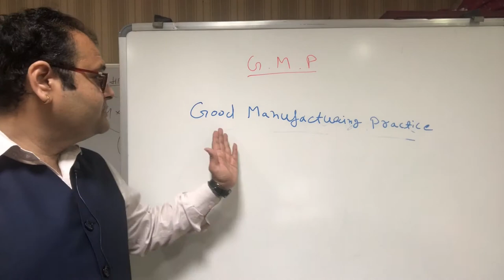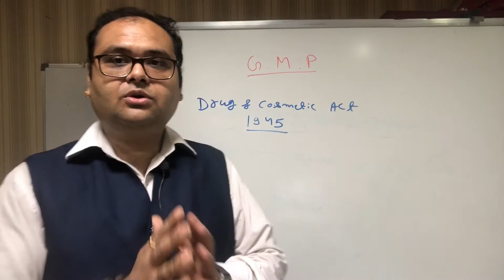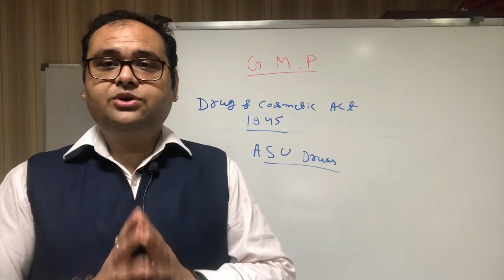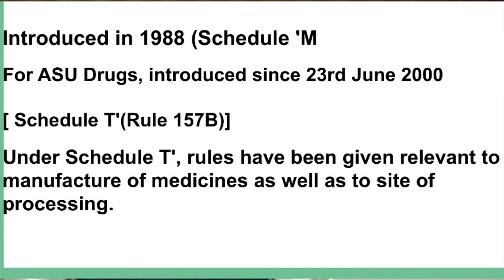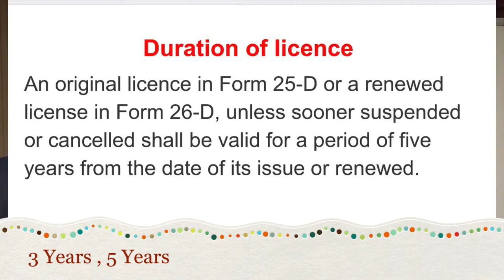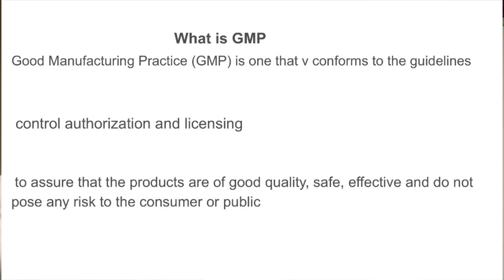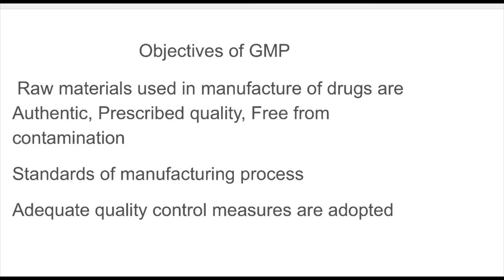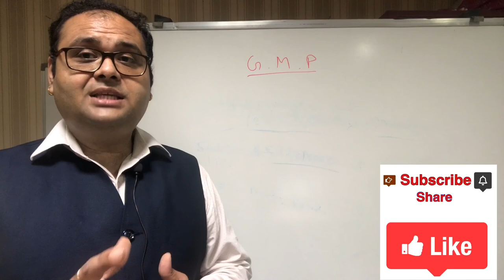GMP Part 1 Introduction & Act GMP ayurveddrug act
GMP Good Manufacturing Practice  GUIDELINES FOR
INSPECTION OF GMP COMPLIANCE
BY ASU DRUG INDUSTRY
(1)  Rule as in Drugs & Cosmetics Rules 1945 regarding Manufacture for
Sale of Ayurvedic (including Siddha) or Unani Drugs
(2) Schedule T